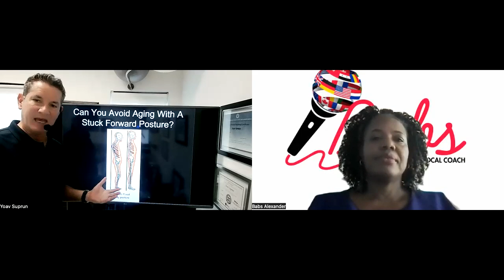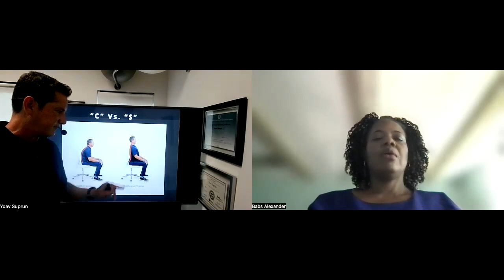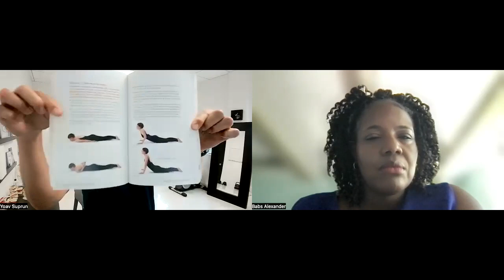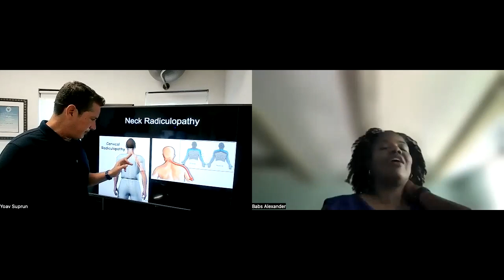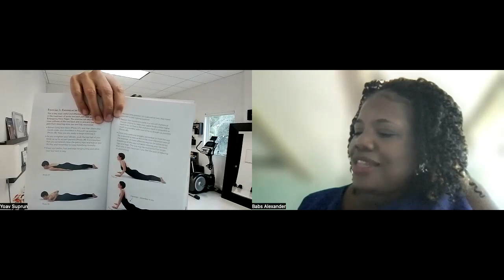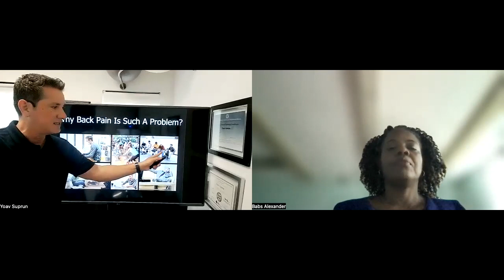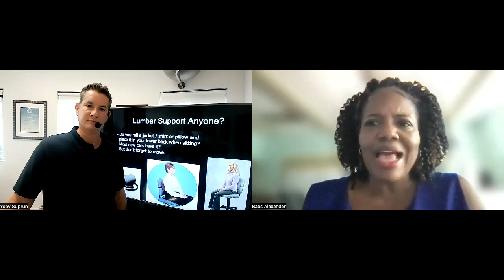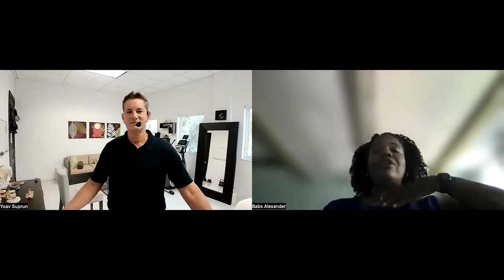Interview with Dr Yoav Suprun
Welcome to "Chats with Babs"! Join us for an enlightening and transformative experience as we dive into the world of orthopedic wellness with the renowned Dr. Yoav Suprun, also known as THESPINEWHISPERER.

Dr. Yoav is a distinguished Doctor of Physical Therapy (DPT) and holds multiple certifications, including Orthopedic Clinical Specialist (OCS), Diplomate in Mechanical Diagnosis and Therapy (Dip.MDT), and Certified Strength and Conditioning Specialist (CSCS). With his exceptional expertise and innovative approach, he has become a sought-after expert in assisting people dealing with common discomforts and pain.

One of Dr. Suprun's standout contributions to the field is his proficiency in the "McKenzie Method" of self-treatment. Countless audiences have attested to the life-changing results they've experienced through his presentations. With his simple, yet highly effective tips to treat and prevent pain, he has garnered a devoted following of individuals eager to improve their orthopedic health.

Dr. Yoav's unique skill set isn't limited to his professional expertise; his finely honed, engaging, and entertaining speaking skills enable him to communicate complex concepts with ease. Whether it's addressing neck, back, or extremity problems, he empowers his audience to understand and self-treat these common orthopedic issues without resorting to medications, injections, or surgery.

In each episode of "Chats with Babs," you'll witness the enlightening conversations between Dr. Suprun and our host, Babs. Together, they explore a diverse range of topics related to orthopedic wellness and self-treatment. Viewers can expect practical insights, evidence-based recommendations, and inspiring stories from those whose lives have been positively impacted by Dr. Yoav's guidance.

So, if you're seeking to improve your quality of life, manage discomfort, and prevent orthopedic issues, don't miss a single episode of "Chats with Babs" featuring the esteemed Dr. Yoav Suprun, THESPINEWHISPERER. Get ready to unlock the secrets to a healthier, pain-free future and embark on a journey towards a better you!